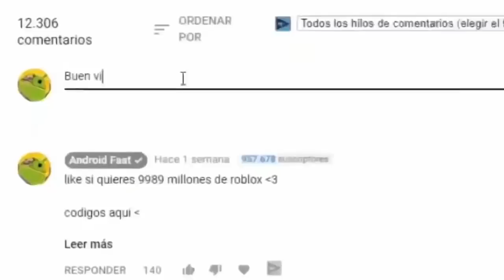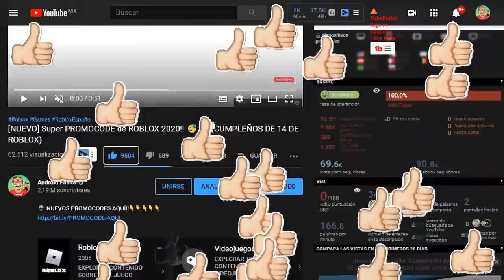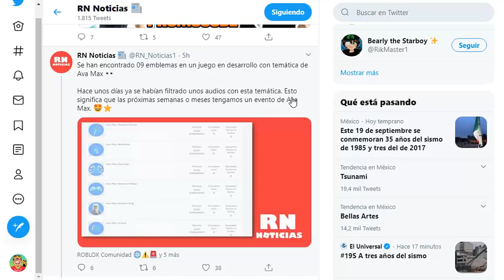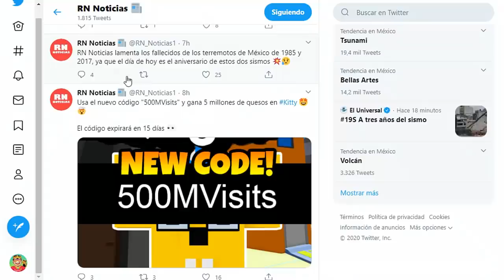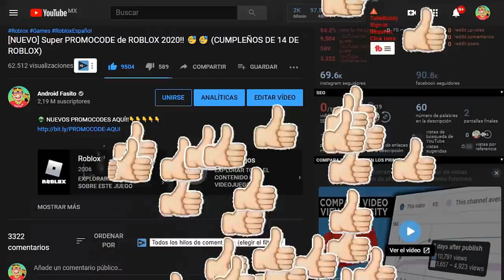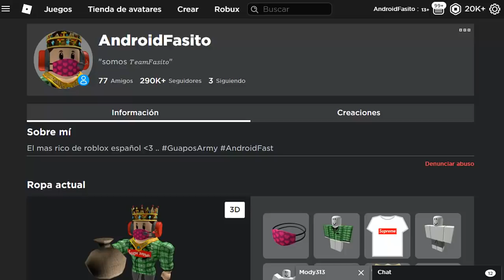*ALAS Y ESPADA GRATIS* NUEVO EVENTO EN ROBLOX CON 9 ITEMS GRATIS (EVENTO AVA MAX 2024)